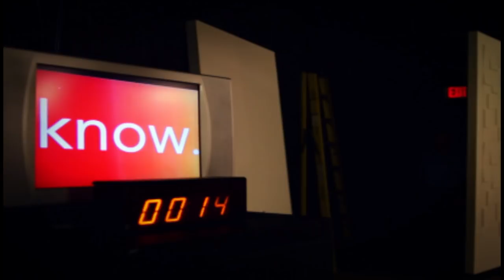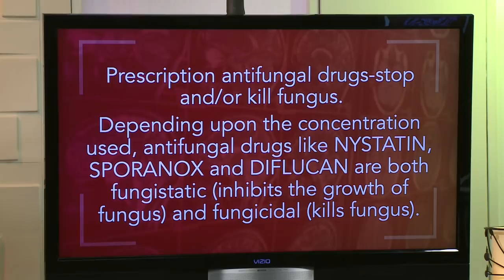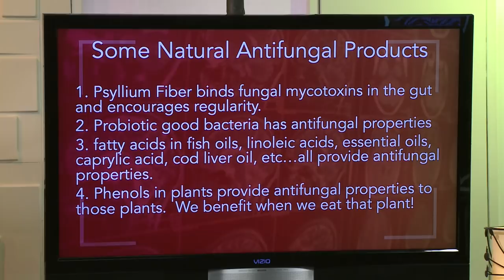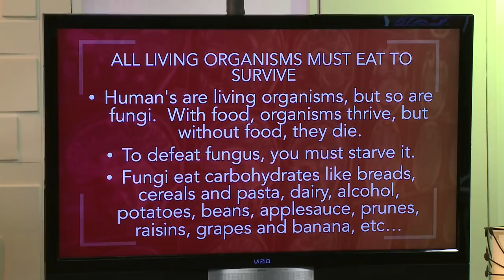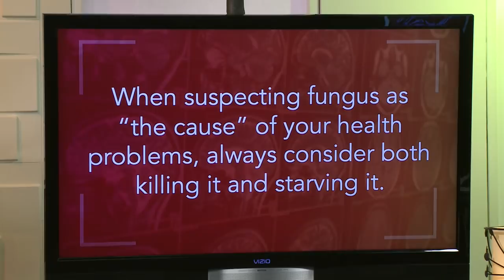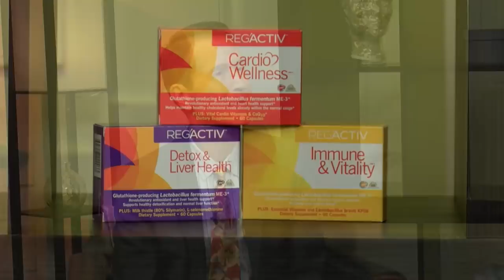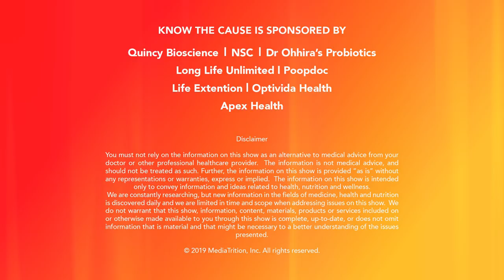How Do I Kill Fungus? - Know The Cause With Doug Kaufmann